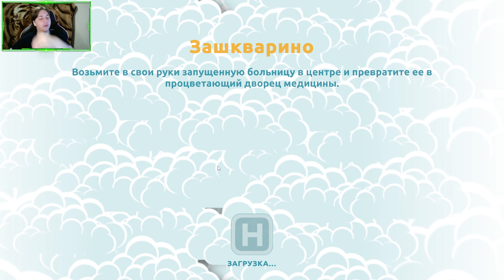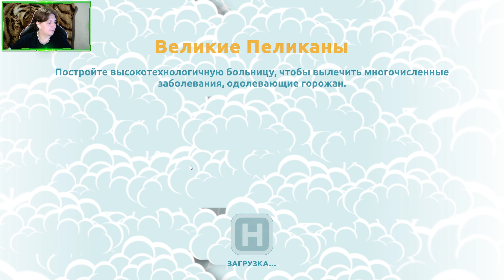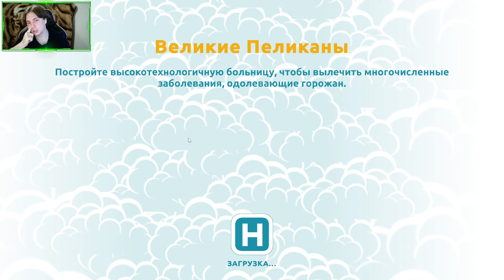Ели справляемся!! - Two Point Hospital - Ту Поинт Хоспитал - Прохождение - 25 Часть